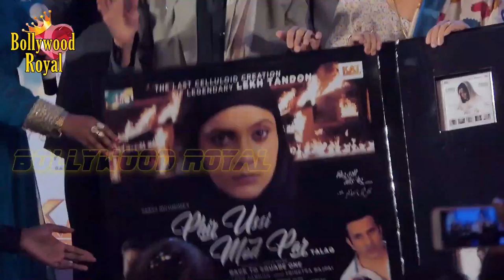Javed Ali, Khayyam Sahab & Others At Trailer & Music Launch of ‘Fhir Ussi Mod Par’ Par-2